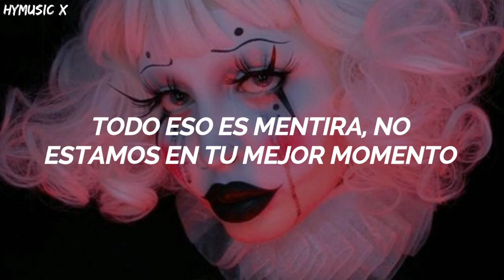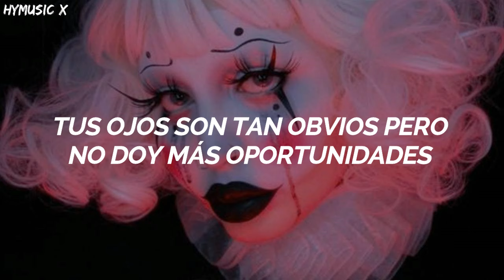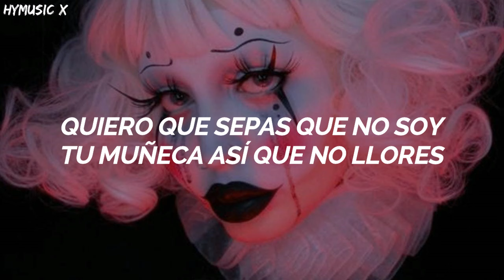(G)I-DLE – DOLL [Traducida Al Español/ Sub Español]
By HyMusic X
🔗 Sigueme

🔗 Apoyame

Artista: (G)I-DLE -
Canción: doll
Anime:
Lanzamiento: 29/1/2024

gidle doll letra
gidle doll español
gidle doll traducido al español
gidle doll español sub
gidle doll subtitulada
gidle doll lyrics
gidle doll sub esp
gidle doll sub español
gidle doll español
gidle revenge
gidle rollie
gidle doll
gidle visión
gidle fate
gidle 7days
gidle súper ladys
gidle wife

#(G)I-DLE#DOLL#Sub_Español#lyrics#super_ladys#cube